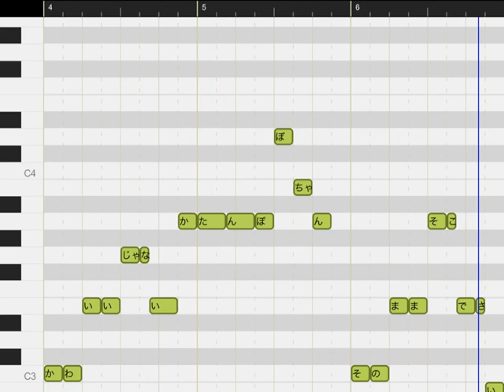タンポポちゃん ラピス ボカロ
にわにたんぽぽさいていたかわいいじゃないかたんぽぽちゃんそのままそこでさいてておくれまいにちおはよーってあいさつしよおよ